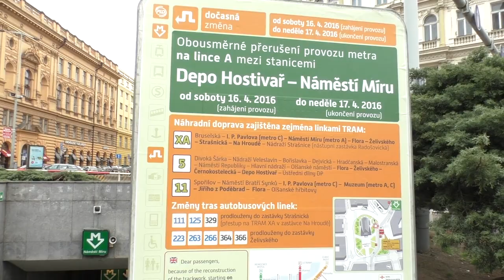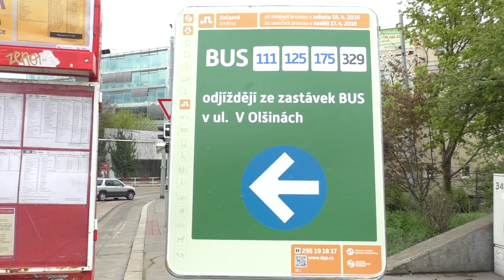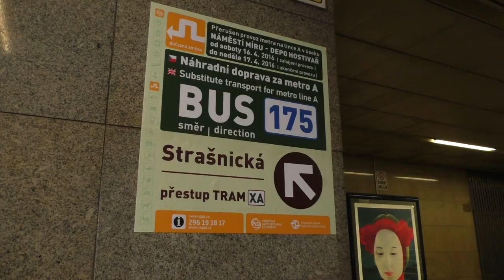Výluka metra Náměstí Míru ­- Depo Hostivař 2016 | REPORTÁŽ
Kvůli výměně výhybky ve stanici Želivského nastaly poměrně velké zmatky na východní části metra A. Více ve videu :)